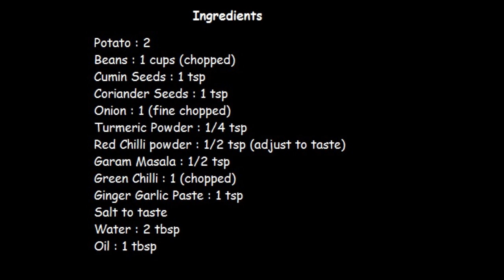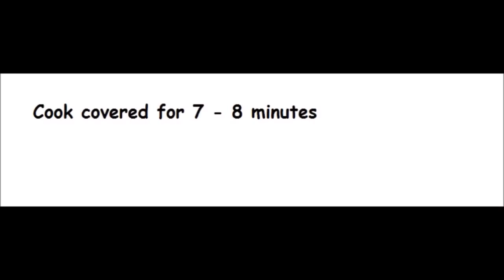Potato Beans Sabzi Hindi Recipe | How to make Potato Beans Sabzi | आलू बीन्स (फली) सब्ज़ी रेसिपी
आलू बीन्स (फली)  सब्ज़ी रेसिपी , कैसे बनाये आलू बीन्स (फली) की सब्ज़ी, आसान आलू बीन्स सब्ज़ी रेसिपी : आलू और बीन्स (फली) एक साथ काफी अच्छा और सेहतमंद खाना है। आलू फली  काफी स्वादिष्ट सब्ज़ी होती है। अगर आप खाना बनाना सीख रहे हैं तो भी आलू बीन्स की सब्ज़ी को बड़ी आसानी से बना सकते हैं।  आलू बीन्स काफी कॉमन सब्ज़ी है और अक्सर इसे सूखी सब्ज़ी की तरह से बनाया जाता है।  आलू बीन्स की सब्ज़ी को पराठा / नान / चपाती के साथ परोस सकते हैं।

आलू बीन्स  सब्ज़ी को १५ से २० मिनट में बड़ी आसानी से बनाया जा सकता है।  आलू बीन्स सब्ज़ी को कच्चे आलू के साथ या  उबाल कर भी बनाया जा सकता है।
आलू बीन्स से सब्ज़ी के आलावा अन्य रेसिपीज  बनाई जा सकती हैं।  यहाँ आलू बीन्स सब्ज़ी बनाने की पूरी रेसिपी है।

आलू बीन्स सब्ज़ी बनाने के लिए चाहिए :
आलू : २
बीन्स  : २ कप
हल्दी : १/४ चम्मच
हरी मिर्च : १ कतई हुई
प्याज : १ बारीक काटा हुआ
धनिया पाउडर : १ चम्मच
लाल मिर्च पाउडर : १/२ चम्मच
अदरक : १ चम्मच कसा हुआ
तेल : १ बड़ा चम्मच
जीरा : १ चम्मच

कैसे बनाये आलू बीन्स सब्ज़ी :
आलू को चील कर धो कर काट लें।
प्याज को चील कर काट लें।
हरी मिर्च को छोटा काट लें।
एक बर्तन में तेल गरम कर लें।
अब इसमें जीरा दाल दे और इसे तड़कने दें।
अब इसमें काटा प्याज दाल दें। इसे हल्का सुनहरा होने तक पका  लें।
अब इसमें हल्दी, लाल मिर्च पाउडर और धनिया पाउडर दाल दें।
अब इसमें हरी मिर्च भी डाल दें।
अब इसमें अदरक लहसुन का  पेस्ट भी मिला दें।
इसे तब तक पकाये जब तक इसकी गंध आना बंद हो जाये।
अब इसमें आलू मिला दें।
अब इसमें नमक मिला दें. साथ ही इसमें २ चम्मच पानी मिला दें।
अब इसमें बीन्स मिला दें।
इसे ढक कर ७ से ८ मिनट तक पकने दें।
आलू को देखे की वो पका है या नहीं।  पूरी तरह पकाएं।
आलू बीन्स  तैयार है। आलू बीन्स सब्ज़ी को गरम गरम परोसें।
आलू बीन्स (फली)  सब्ज़ी रेसिपी , कैसे बनाये आलू बीन्स (फली) की सब्ज़ी, आसान आलू बीन्स सब्ज़ी रेसिपी